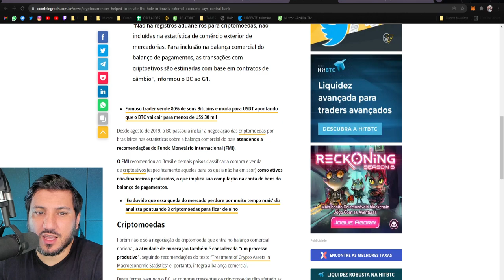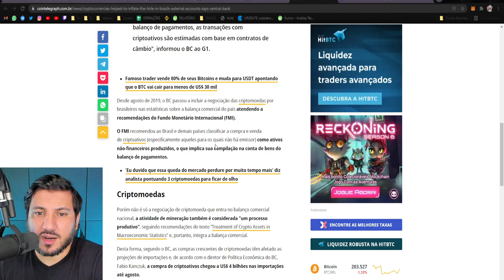O BITCOIN ESTRAGOU O BRASIL